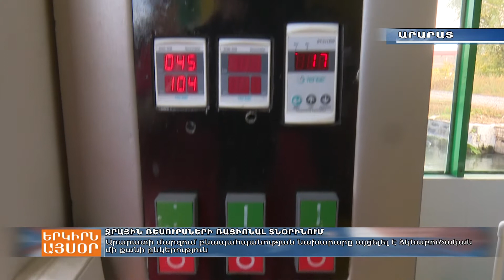Ձկնաբուծական տնտեսություններում առաջիկայում կներդրվի ավտոմատ կառավարման հոսքաչափական համակարգ